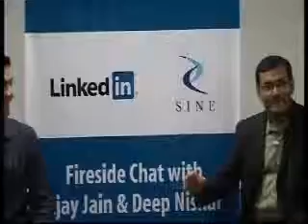Whats the big deal about social media?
How does LinkedIn democratize access for entrepreneurs Social media enables you to create, connect, and collaborate  Heres what Deep Nishar, VP, Product Development at LinkedIn has to say